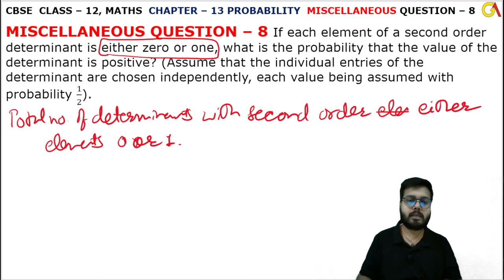8 Question Miscellaneous exercise l Chapter 13 l Probability l Class 12th Maths l NEW NCERT 2023-24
HELLO STUDENTS,

Instagram.com/randeepsingh0808